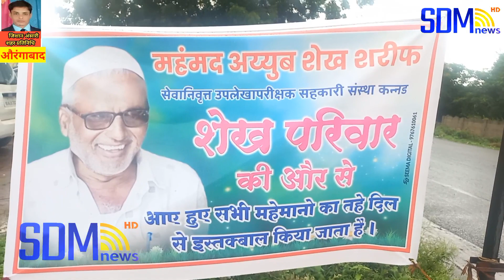औरंगाबाद:कन्नड़ के मोहम्मद अयूब शेख शरीफ सेवा निवृत्ती होने पर नेता और सामाजिक संगठनों ने दी बधाई..